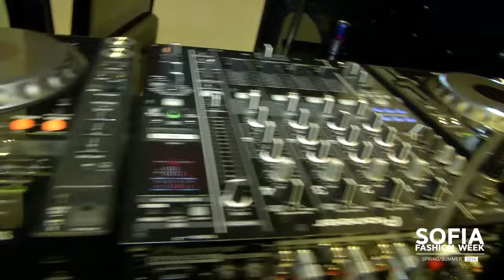Sofia Fashion Week през камерата на Code Fashion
Репортаж за 5-ия ден на Sofia Fashion Week в хотел Маринела. Проф.Любомир Стойков обобщава впечатленията си от Седмицата на модата. Излъчено в Code Fashion на 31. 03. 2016 г.